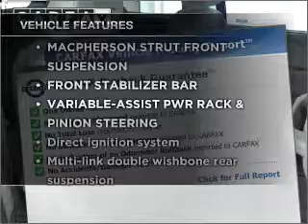2008 Honda Odyssey - Manheim PA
Year: 2008
Make: Honda
Model: Odyssey
Trim: EX Minivan 4D
Engine: 6 cylinder VTEC 3.5 liter
Transmission:
Color: Blue
Mileage: 23711
Address:
14 Anthony Drive